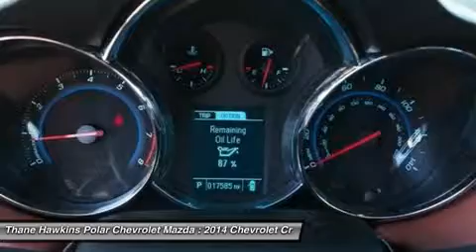2014 CHEVROLET CRUZE White Bear Lake, MN 402029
2014 CHEVROLET CRUZE White Bear Lake, MN
Stock# 402029

1801 E Co Road F

GM Certified Vehicle! If you demand the best, this outstanding 2014 Chevrolet Cruze is the car for you. GM Certified Pre-Owned means you not only get the reassurance of a 12mo/12,000-Mile Bumper-to-Bumper limited warranty, but also a 2yr/24,000-Mile Standard CPO Maintenance Plan, up to a 5-Year/100,000-Mile, $0 Deductible, Fully Transferable, Powertrain Limited Warranty, a 172-point inspection/reconditioning, 24/7 roadside assistance, Courtesy Transportation, 3-Day/150-Mile Customer Satisfaction Guarantee, 3 month trial OnStar Directions & Connections Service if available, SiriusXM Radio 3mo trial if available, and a vehicle history report. This superb Chevrolet is one of the most sought after used vehicles on the market because it NEVER lets owners down. It is nicely equipped with features such as 6 Speaker Audio System Feature, ABS brakes, Air Conditioning, Alloy wheels, Auto-Dimming Inside Rear-View Mirror, Dual front side impact airbags, Electronic Stability Control, Front Bucket Seats, Front Fog Lamps, Heated Driver & Front Passenger Seats, Low tire pressure warning, Meridian Leather-Appointed Seat Trim, MP3 decoder, Outside temperature display, Power driver seat, Power Sliding Sunroof, Power steering, Power windows, Radio: Chevrolet MyLink AM/FM Stereo w/CD Player, Rear Spoiler, Remote keyless entry, SiriusXM Satellite Radio, Speed control, Steering wheel mounted audio controls, Telescoping steering wheel, Tilt steering wheel, and Traction control. to view a Free Price Check! Polar is the safest, easiest place on earth to buy a vehicle...no kidding! Call, e-mail, or stop by today!